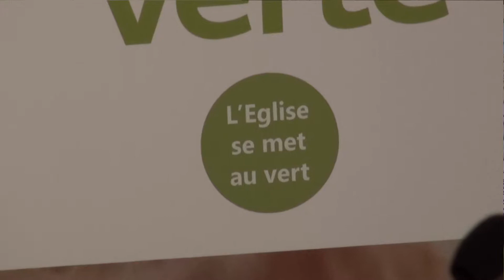Conclusion par François Clavairoly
François Clavairoly, président de la Fédération Protestante de France, partage son envoi en cette fin de journée de lancement.